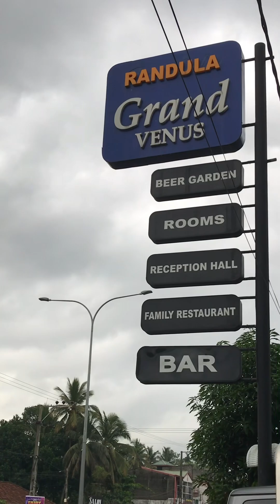Newborned baby shopping with අයියයි අක්කයි 😜💖👼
අයියයි අක්කයි එක්ක ගිය ගමන 😜💖 | How I spend a day